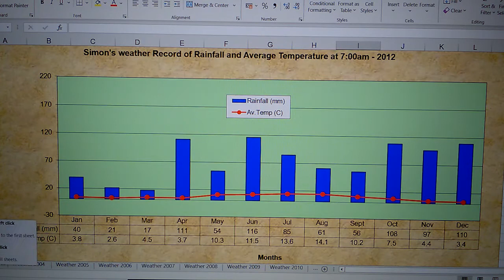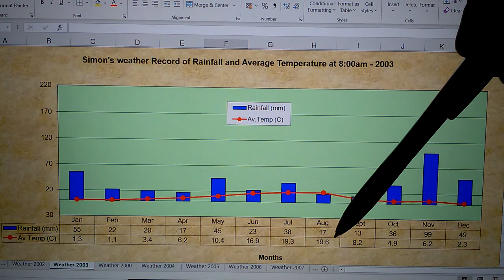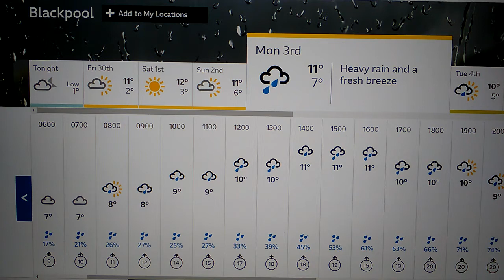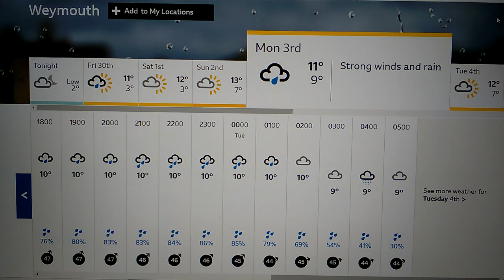LIVE SPECIAL WILD ACE SUMMER WEATHER FORECAST UK 2021.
TALK ABOUT IT BEEN A VERY UNSRETTLED WET HORRIBLE SUMMER REPEAT OF 2012 SUMMER FOR 2021 SUMMER ACROSS THE UK AT THE MOMENT. OR IT MIGHT WELL BE FRONT-LOADED END TO THE SUMMER. REPEAT OF 2003 SUMMER ACROSS THE UK FOR THE SUMMER OF 2021.ACROSS THE UK NO JOKE.